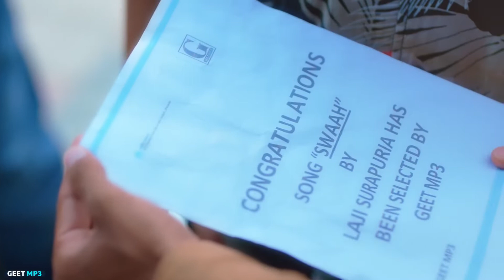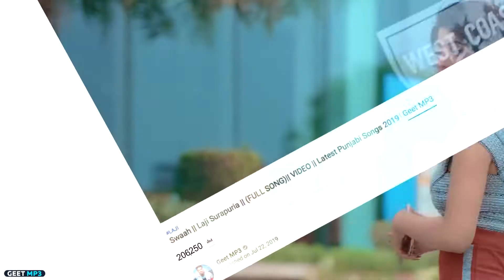Swaah : Laji Surapuria (official video) Rav Dhillon //Latest Punjabi song 2019//